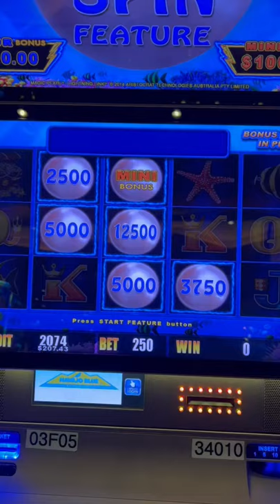High Limit Handpay @Twin Arrows Casino $25 Spins